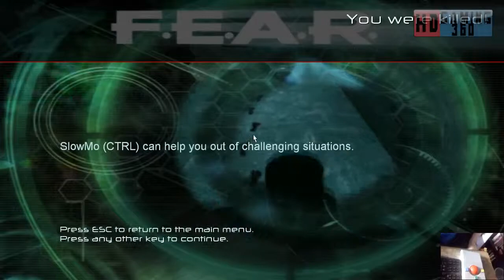F.E.A.R - Walkthrough Part 41